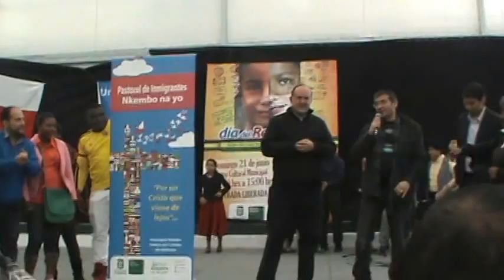dia de refugiado quilicura 205